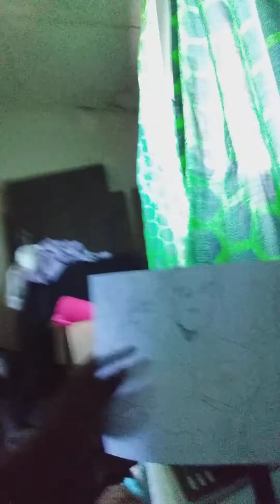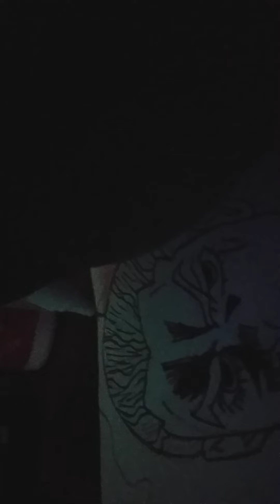my goubinfen finliner drawing ✏️✒️🖋📉😆😊